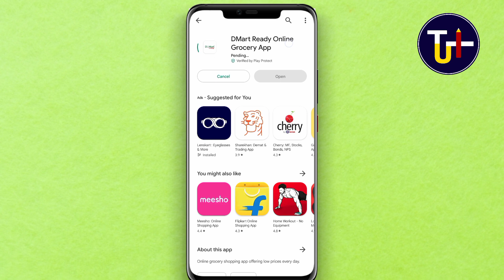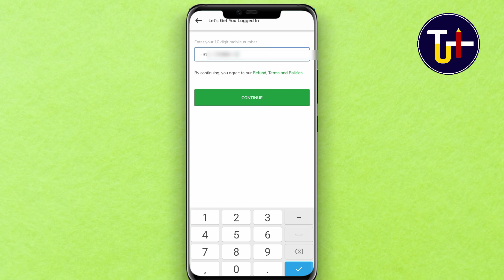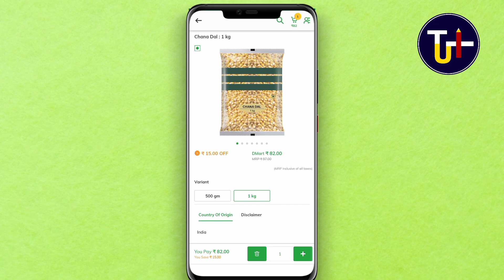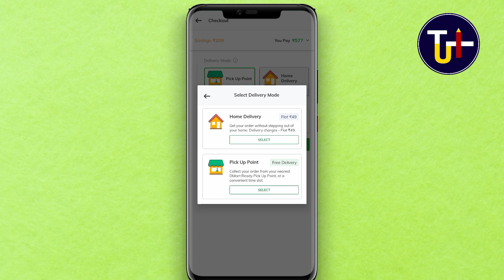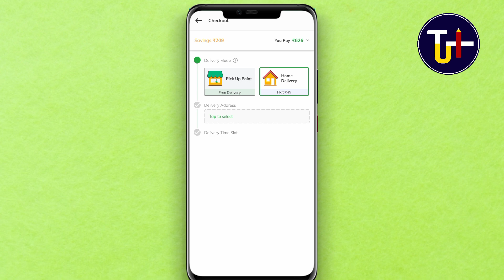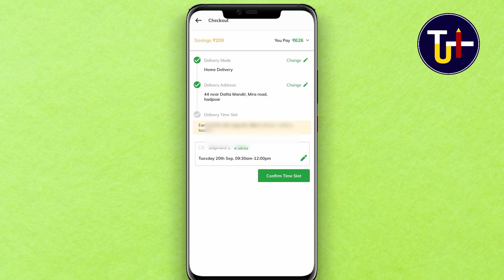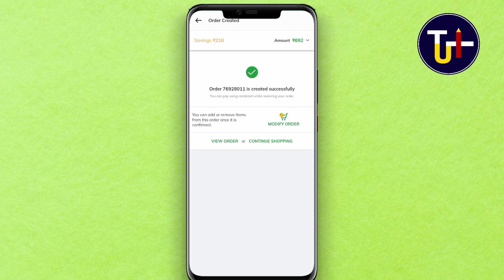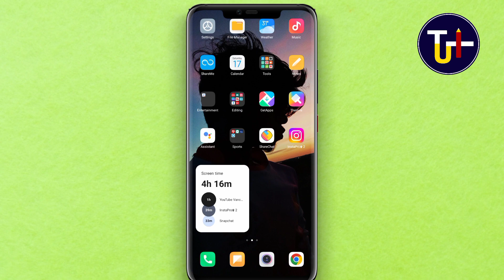How to use DMart app | DMart app kaise use kare | DMart Ready Online Grocery App | Trickz Unlimited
About this app :
Your favourite grocery brand, DMart is online as DMart Ready. Order groceries, staples and buy daily household essentials that you find in a DMart store, right here.

We currently serve the cities of Mumbai, Thane, Navi Mumbai, Pune, Kolhapur, Ahmedabad, Vadodara, Indore, Bhopal, Nagpur, Vizag, Bengaluru, Hyderabad and Surat in India.

We are the most-loved online grocery shopping app offering low prices every day. Install our app now and enjoy Daily Discounts. Daily Savings.

* OUR OFFERINGS
- Groceries
You can easily order groceries and staples, including DMart Grocery on our app at low prices. From flours, rice, cooking oils, dals to masalas, our app makes grocery shopping extremely convenient. Also, shop for packaged food like biscuits, ready-to-eat, canned food and health food at the click of a button. You can also buy fresh fruits and vegetables online. We offer you fresh and premium quality fruits and vegetables.

- Home & Kitchen Essentials
All the products you need for your daily household needs are available on our app. From floor cleaners, utensil cleaners, kitchen tools, detergents, disinfectants, bathroom accessories to home utility items like batteries and more, our app lets you easily order household items online.
We also have an attractive range of appliances like irons, kettles, ceiling fans and more. Shop for cookware and serveware like pressure cookers, non-stick cookware, crockery sets and a lot more for all your home and kitchen needs.

- Personal & Baby Care
Shop for a range of skin care and hair care products, baby shampoos, conditioners, lotions and a variety of other personal care and hygiene products to meet your everyday needs.

* DELIGHTFUL ONLINE SHOPPING EXPERIENCE
You can truly enjoy the online supermarket shopping experience with our range of features and services.

- Low Prices, Every Day: We assure you a wide range of products with a minimum 7%* off on MRP.
- Convenient Delivery Options: Enjoy on-time delivery as per your chosen delivery time slot. We offer two delivery options:
+ Home Delivery: Get your order delivered at your doorstep, at your convenient time for a nominal delivery fee.
+ Pick-up Point: DMart Ready Pick Up Points are specific locations from where you can collect your online order, free of cost.

- 100% Secure Payments: Online grocery shopping is hassle-free as you can pay securely via multiple payment options like Cash/Card on delivery, Credit and Debit cards, Net Banking and UPI.
- Easy Returns & Refunds: Need to return something? You can easily request for the return of products that are within the return period, except those that are identified as non-returnable in our Returns & Refund Policy. Our team processes refunds and ensures a hassle-free experience for you.

( ThankYou❣️ )

🤟Channel Fb Page :-